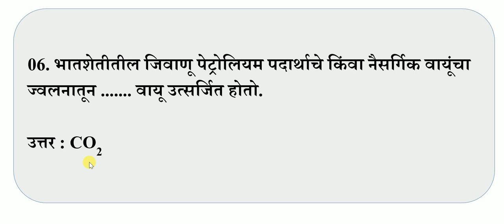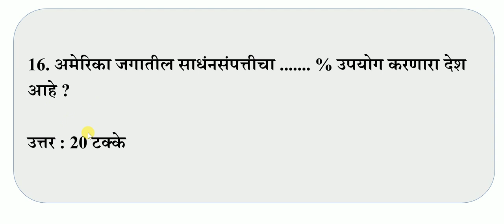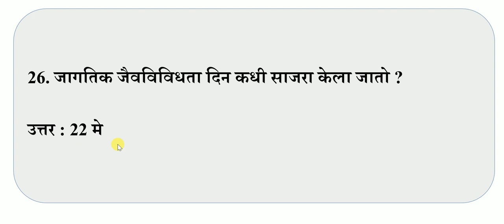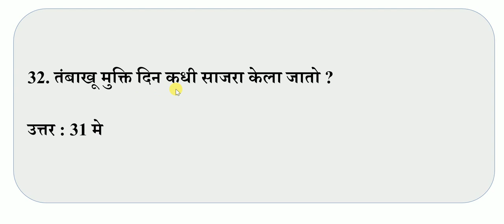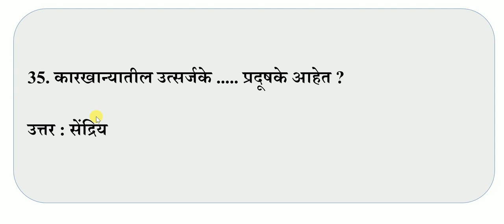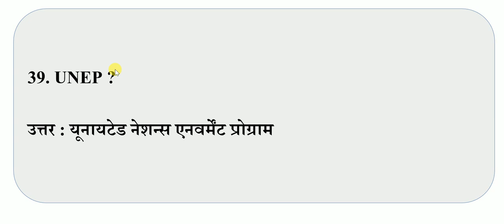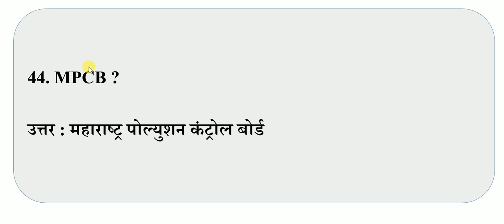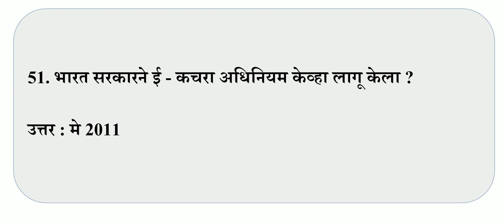पशुसंवर्धन विभाग 2020 पर्यावरण IMP 50 प्रश्न#2, Pashusavardhan Question Paper, Pashusavardhan Bharti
पशुसंवर्धन विभाग 2019 पर्यावरणशी निगडीत 50 अति महत्वाचे प्रश्न # 2 आहेत पशुसंवर्धन फ्री ऑनलाईन टेस्ट व अँप
पशुसंवर्धन विभाग 2019 सर्व फुल्ल Mock टेस्ट प्लेलिस्ट भाग 1 ते 10 एकूण 10 पूर्ण सराव पेपर(1000 प्रश्न) स्पष्टीकरण सहित पहा व यश मिळवा

पशुसंवर्धन फ्री ऑनलाईन टेस्ट व अँप
Admit Card Download
Pashusavardhan vibhag exam date 2019,
pashusavardhan sarav Paper,
pashusavardhan exam date 2019,
pashusavardhan exam syllabus,
पशुसंवर्धन विभाग 2019 प्रश्नपत्रिका,Pashusavardhan Question Paper
Pashusavardhan Question Paper in Marathi,
pashusavardhan parichar question paper pdf download,
pashudhan paryavekshak question paper in marathi,
pashudhan question paper pdf,